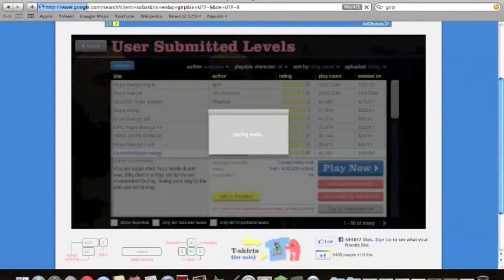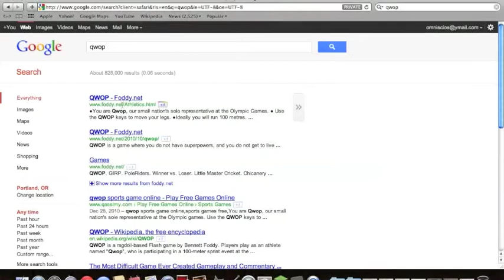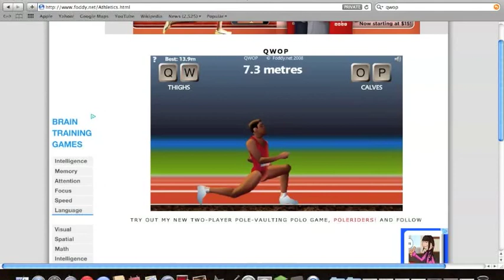rage at zeros and ones qwop girp inconsistent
switchin it up twice